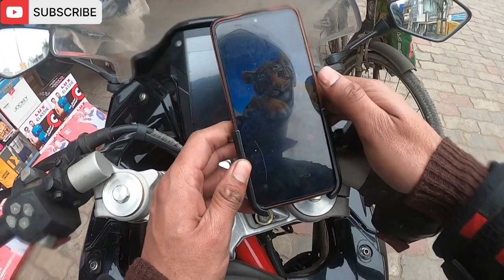Solo Trip On Apache RR-310 | Delhi To Bir Ep-1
Delhi To Bir Solo Trip